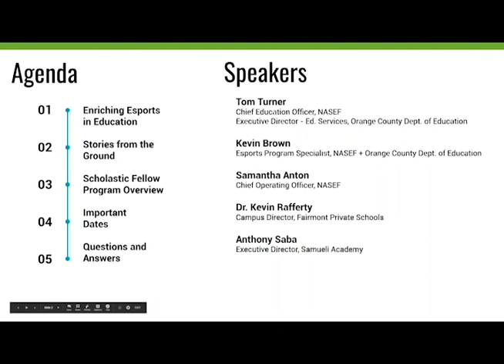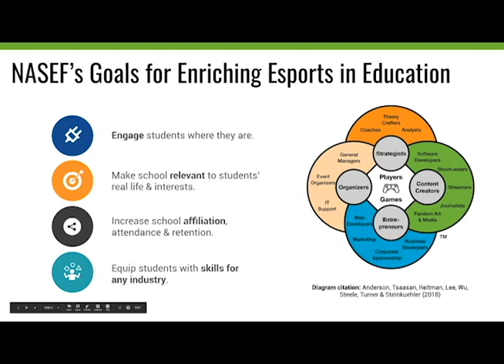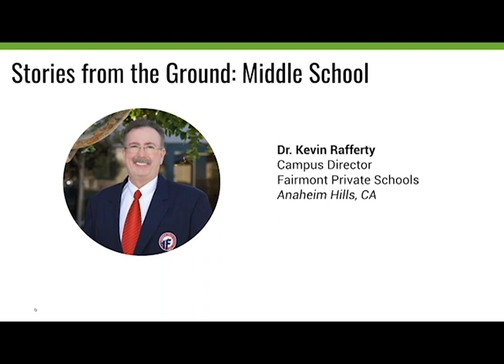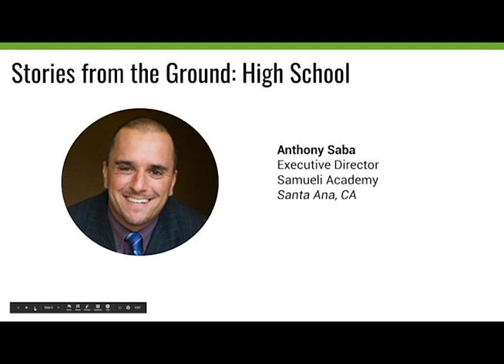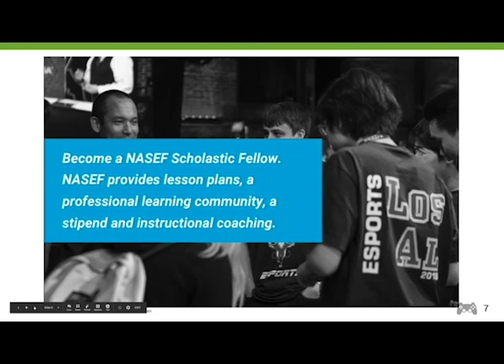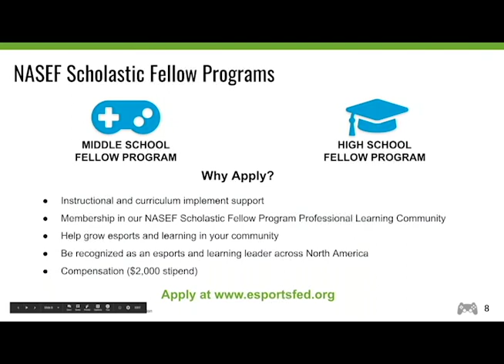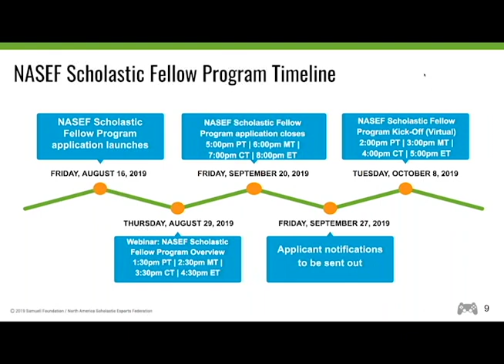NASEF Scholastic Fellow Program Overview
NASEF is excited to launch an exciting new program for educators across North America. The NASEF Scholastic Fellow Program provides lesson plans, a professional learning community, a stipend and instructional coaching for passionate educators who want to bring esports + learning into their classrooms and after school programs.